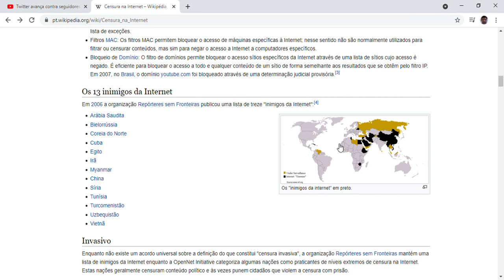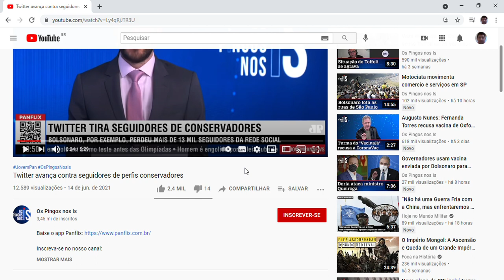Será que existe censura na internet ?